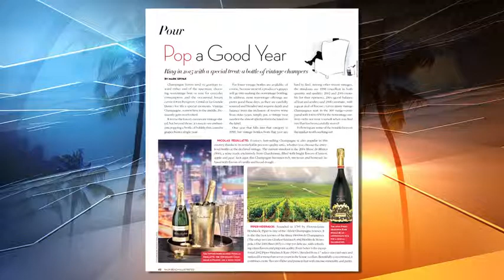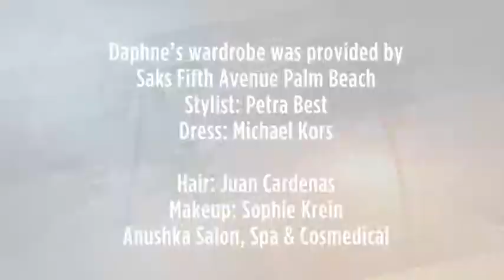The Scene | December 15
Need help picking out the perfect bubbles to help ring in 2015? On the latest episode of The Scene, an exciting video series produced by Palm Beach Illustrated and CBS12, we give you a curated selection of Vintage Champagne for the New Year’s festivities.